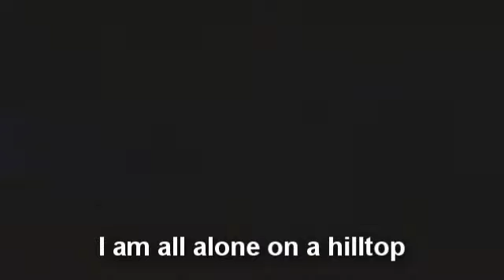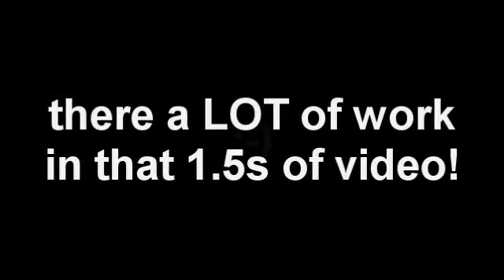Astronomy in the Tetons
Headed south and managed to find a great secluded spot for astro in the Tetons.

 Friday 21th Aug 2009
After much thought of whether to head onto Butte or back to Great Falls, Falls won, simply as I new the lay of the land there.  I knew there was a walmart which was the first stop to buy a portable hairdryer.  Second was onto starbux where I rendered and uploaded another movie.  Shortly after midday I started the trek down to Butte.  When I got there I was disappointed to find the Sears I was heading to had no auto.  Picked up fuel and food and headed on down to Idaho falls.  Got there about 6pm and was surprised that their sears was still going.  Got an oil change and tyre rotation (up to ca 10k miles).  Then onto the pass of the tetons where I hoped to find a nice observing site.  I got VERY luck and found a fantastic place.  There are two passes between Idaho Falls and Jackson.  The first and smaller one was the one I stopped on and was surprised to find a good quality dirt road leading out back (thats great as it got me off the main road, which turned out to have traffic on it throughout the night).  Set the scope up and collimated.  Jupiter looked good and the seeing, while showing some turbulence was pretty good.  By midnight the milkyway formed a glowing arch over the velvety black celestial sphere.  I set the camera up firstly on andromeda, then moved to M33, the triffid nebula and M51.  After that I was getting tired and so set up the timelapse on Jupiter (taking a frame a second).  The tracking was still slipping periodically and I had to somewhat babysit  the tracking.  The terrain was not good for the night wanders and hunters in that it was open and very still, such that it was impossible to approach without making noise in the dry grass.  However one incident got me out of my chair quickly.  Initially I heard a sound like something big breathing, but wasnt certain, then a few seconds later something like a large snort a hundred or so meters away.  I scanned the surrounding eagerly and purposefully, ready at a second notice to head for the security of the car, but my flashlights revealed nothing and I heard nothing else.  Then about 4ish there was a multitude of howling across the valley, the night hunters were at work, and moving around too, I could hear the canine vocalization moving around the tree covered hills opposite.  There are wolves in the tetons, and I was alone on a hilltop.  Orion rose brilliantly just before dawn, and as the seeing on Jupiter was now terrible I gave it a go, and for only the second time in my life, I captured the horsehead nebula!  Also took a brief look at Mars and Venus, but one was rather small, and the other rather bright.  By then the sky was lighting up with vibrant pastel colors and I packed up and headed down to the pass carpark where I looked for a place that would get some shade from the firey sun that would soon rise, and I went to sleep just before dawn.

Saturday 22th Aug 2009
Back to Idaho falls and spent day processing piccies of timelapse. Had taken a piccie per second with the webcam, and using registax 20-40 frames gave a very good result.  However damn was it labor intensive.  I couldnt figure out any way to automate it (well I could have done, but if its a one off, writing the automation would take longer than just doing in the labor intensive way.  The result blew away previous results, but by the time I was finishing up it was dusk in Idaho falls.  By chance there was a walmart out back of the starbux so I just went for a wander (I was tired after a day of CPU work) and to my surprise found something that would do the AV record for the plane only 80 bux too!  I bought it (last one) but after an hour or so of messing with it in the car worked out that it wouldnt sync up with the feed.  Plus it died with loss of signal (same as the HD aiptek).  Headed back to the pass but it was shitty seeing (a good thing too as I was not really in any state to do anything).  Slept on pass I had done the astro on the night before.